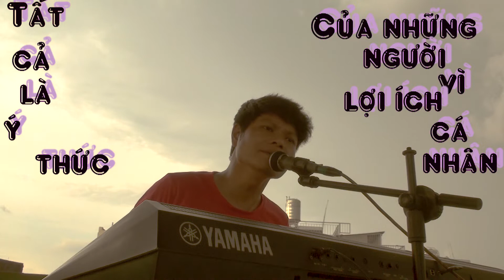Buồn Cô Vy!cover:Phạm Quý live music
Hãy cho mình một sub, like và cmt nhé...